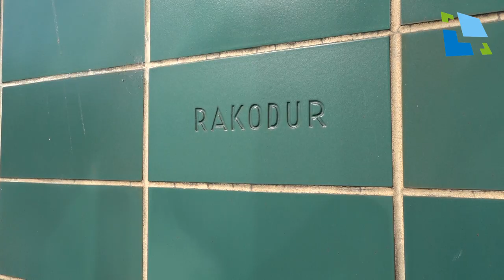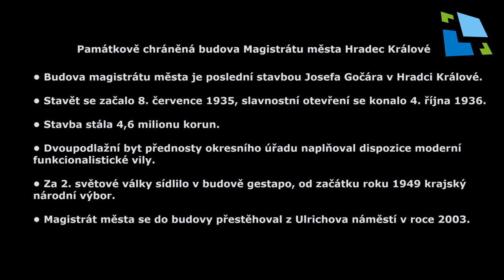Budova Magistrátu města Hradec Králové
Magistrát města je rozmístěn v rámci Hradce Králové na třech pracovištích. Sídlem většiny odborů je památkově chráněná budova od arch. Josefa Gočára na ulici Československé armády. Další informace z historie budovy